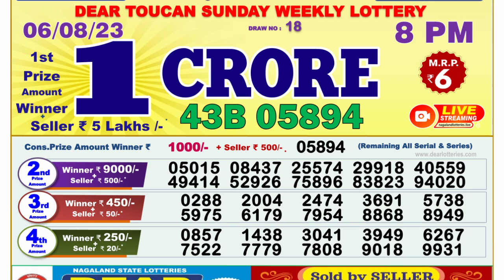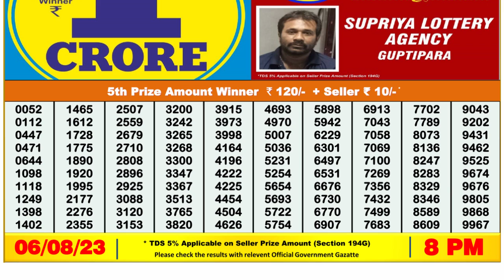🔴Dear Lottery Sambad Live 8pm today 06.08.23 Nagaland State Lottery Result